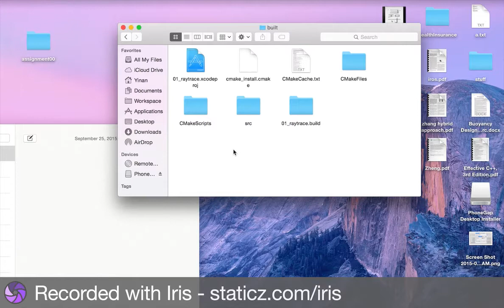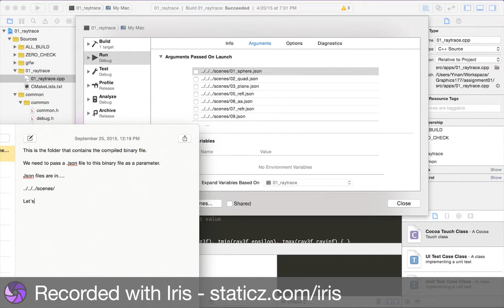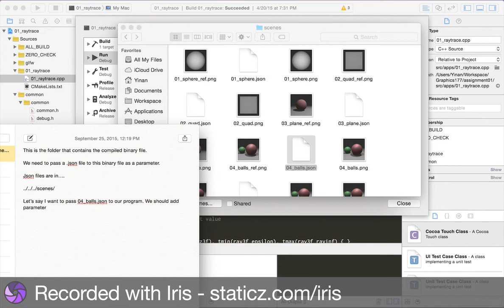Argument passing in Xcode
This video explains passing arguments to a compiled program when launching in Xcode.